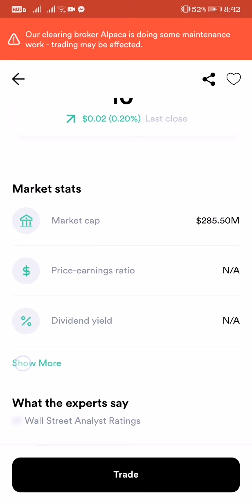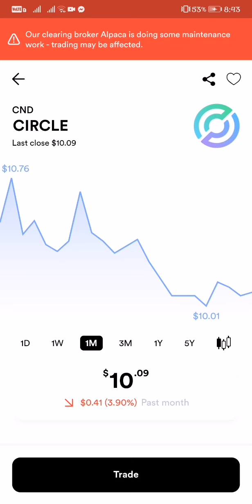$10.09 CIRCLE STOCK MARKET LATEST UPDATE AS OF JANUARY 15, 2022